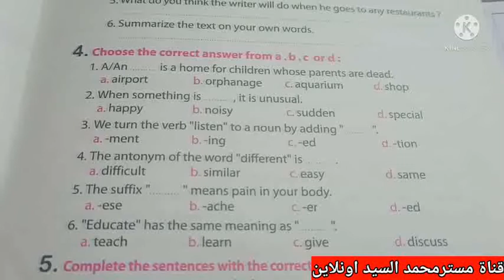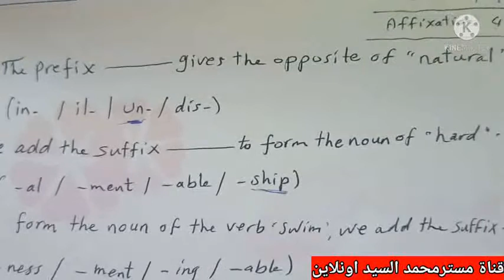اضمن السؤال الرابع -الاختيارى- فى ورقة الامتحان للشهادة الاعدادية الترم الاول2022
نركز هنا على السؤال الرابع فى ورقة امتحان الشهادة الاعدادية الترم الاول حيث يجب فهم معانى مثل prefix. suffix. form. add وغيرها من المفردات
مستر_محمد_السيد_أونلاين#